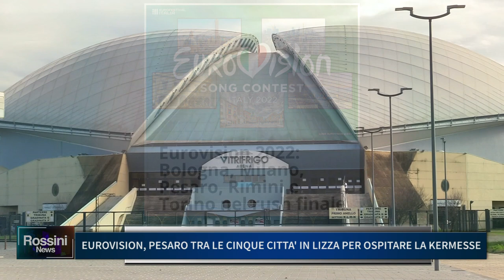EUROVISION, PESARO TRA LE CINQUE CITTA' IN LIZZA PER OSPITARE LA KERMESSE